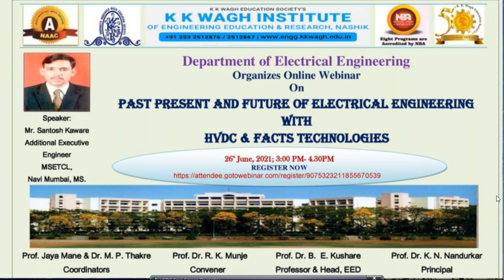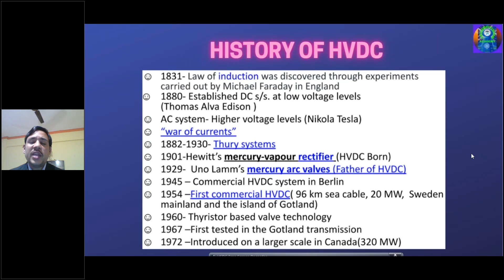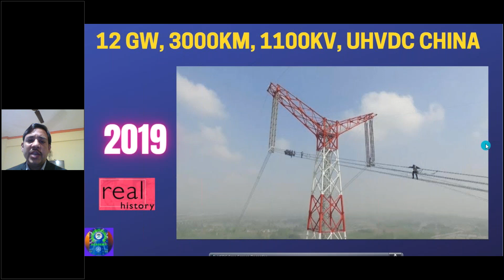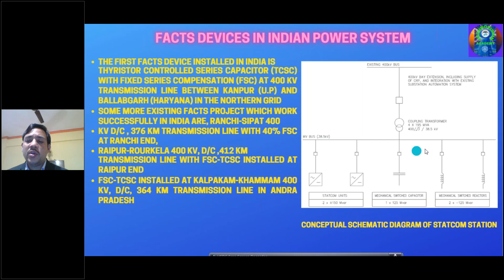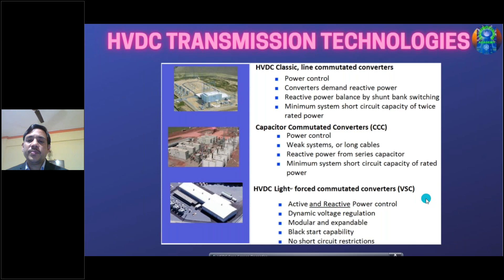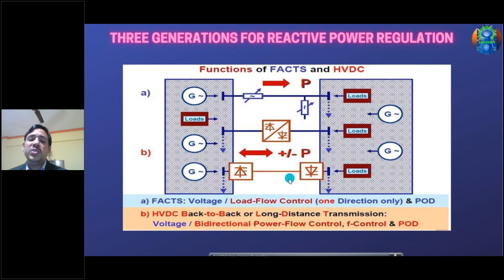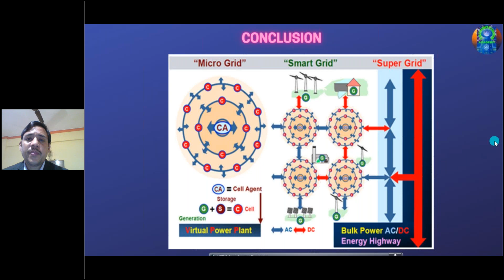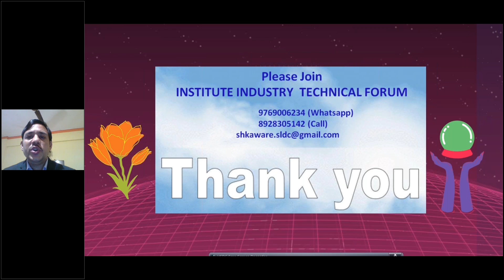Past Present and Future of Electrical Engineering with HVDC & FACTS Technologies Webinar for KKWIEE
Webinar by S.H.Kaware, AD.EE. for K. K. Wagh Institute Of Engineering Education And Research Center Nashik on topic Past Present and Future of Electrical Engineering with HVDC & FACTS Technologies.

Hi ...
Our Aim is to Present Engineering & Technological Advancements and share Practical Field-Oriented Knowledge to Our Dear Most Viewers.

About the Video:
Webinar by S.H.Kaware, AD.EE. for K. K. Wagh Institute Of Engineering Education And Research Center Nashik on topic Past Present and Future of Electrical Engineering with HVDC & FACTS Technologies Webinar.

HVDC - High Voltage Direct Current
Electric power transmission system uses direct current for the bulk transmission of electrical power, in contrast with the more common alternating current systems. High-voltage direct current (HVDC) lines are used as links in AC transmission systems for several reasons such as stability, economy, and corona loss. It is possible to control the current on the HVDC side by the use of firing circuits of the thyristors used in both rectifiers and inverters.

FACTS -Flexible AC Transmission System
It is a new integrated concept based on power electronic switching converters and dynamic controllers to enhance the system utilization and power transfer capacity as well as the stability, security, reliability, and power quality of AC system interconnections. The FACTS technology is a collection of controllers, which can be applied individually or in coordination with others to control one or more of the interrelated system parameters, such as series impedance, shunt impedance, current, voltage, and damping of oscillations. FACTS uses solid-state switching devices to control power flow through a transmission network So that the transmission network is loaded to its full capacity. A line can be loaded up to its full thermal limit by FACTs. Power transfer can be increased through an old line by FACTS.

Our Services:-
1. Technical Webinars & Guest Lectures By Experts From Industry & Institute
2. Guidance For Thesis, Dissertations, Projects & Seminars
3. Free Registration For Electrical Engineering Students Association
4. Free Registration For Institute Industry Forum
5. YouTube Channel With Field & Academic Knowledge-Based Videos.

HVDC & FACTS,
flexible ac transmission systems (FACTS) NPTEL,
flexible ac transmission systems (facts) project,
HVDC and facts nptel,
HVDC transmission and facts,
HVDC transmission and facts mcq,
HVDC transmission,
high voltage direct current,
high voltage direct current (HVDC),
high voltage direct current transmission,
FACTS Technology,
HVDC,
HVDC transmission system,
HVDC transmission system lecture,
HVDC transmission system in English,
HVDC transmission system gate,
high voltage dc transmission,
HVDC system,
HVDC transformer working principle,
HVDC system control,
types of HVDC links,
HVDC & FACTS,
techno vision,
technovision,
technovision academy,
academy,
academy techno vision,